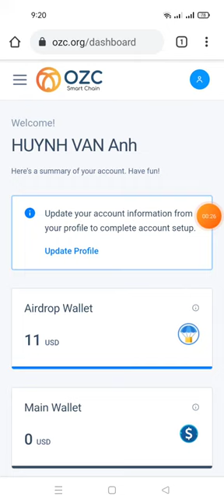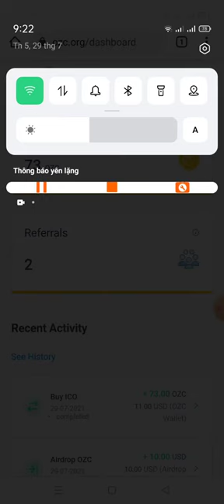hướng dẫn mua ICO dự án OZC - dự án tìm năng sẽ lít sàn MXC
Link ĐK